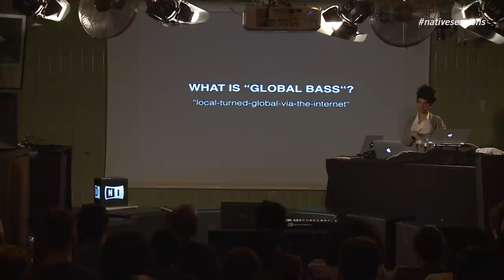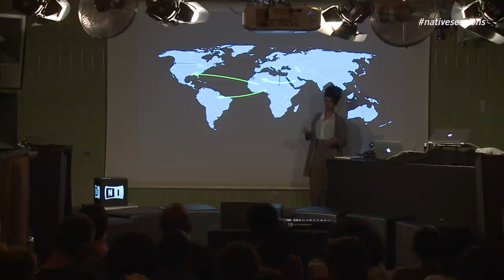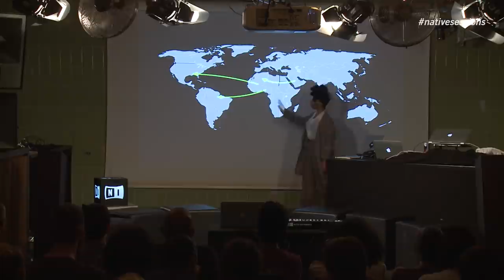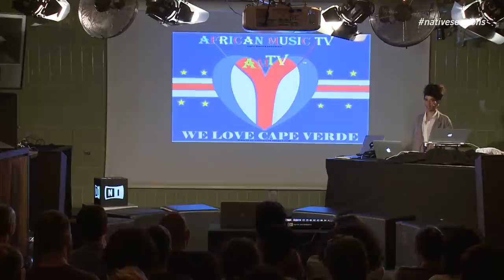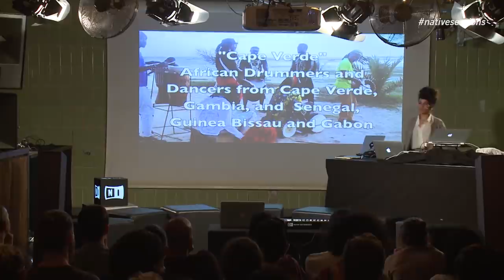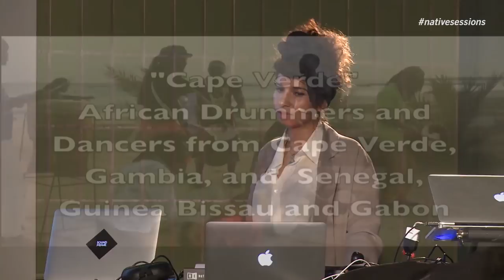Tropical Frequencies Introduction with Throwing Shade | Native Instruments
Watch DJ, producer and Ninja Tune artist Throwing Shade introduce the topic of Global Bass by discussing how cultural and social ecosystems inspire diverse subgenres across the world.